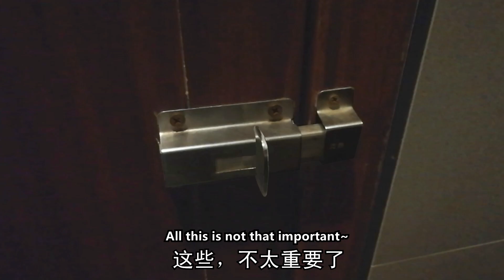【我的爸爸是條龍】大哥，就讓我摸一下嘛… Man, can I touch it?动漫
Let me teach you some techniques about how to get along with colleagues in harmony
論：如何與同事和諧相處

🐉我的爸爸是條龍DragonFamily的官方YouTube頻道，喜歡的話趕快關注起來咯，嗷嗚~

This is the official YouTube channel of 我的爸爸是條龍DragonFamily.